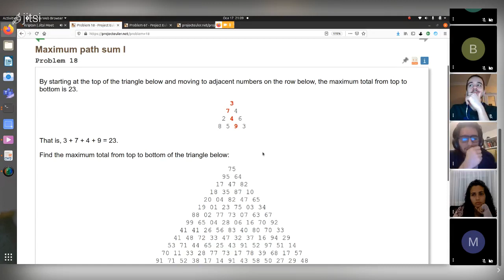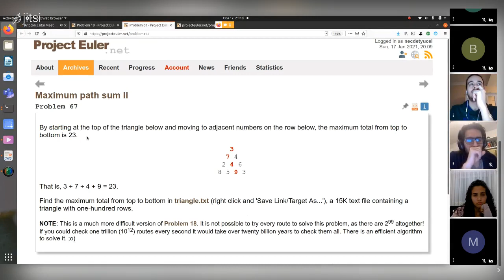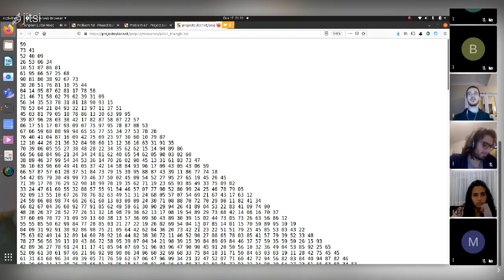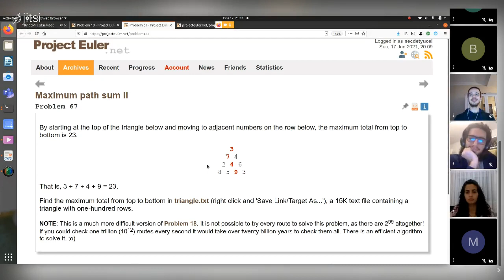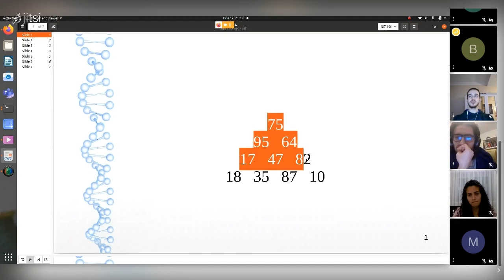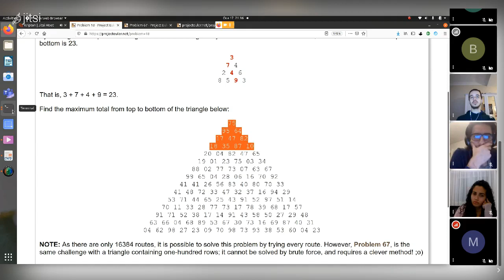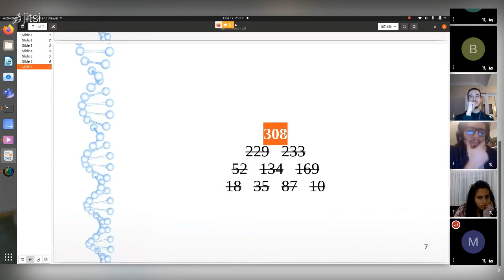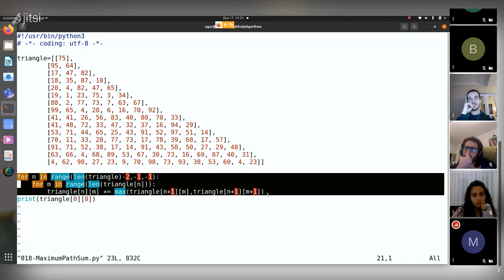Algoritma Sohbetleri - En Büyük Toplam Problemi | S01B01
Problem: Maximum Path Sum

Bu problemin çözümü için yazdığımız kodları adresinde bulabilirsiniz.